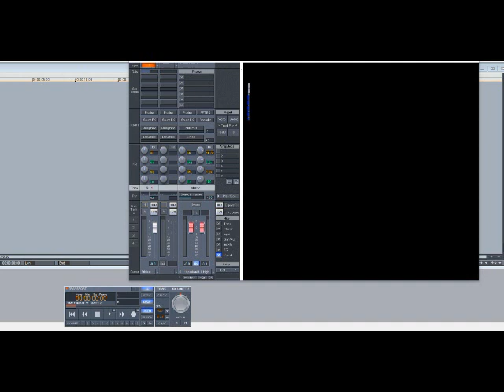The Jones Girls – You Gonna Make Me Love Somebody Else (Slowed Down)